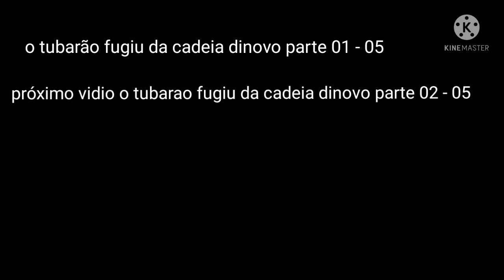15 de novembro de 2021